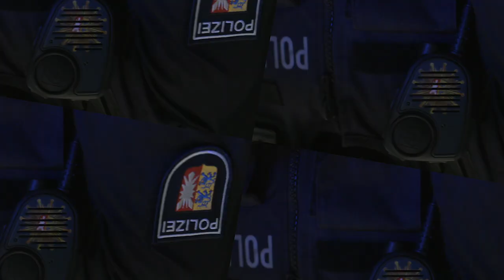"Anwurf in blau" Trailer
Ganz neu ist unser Video mit Rune Damke. Als Profihandballer beim THW Kiel unter Vertrag hat er sich unserem Testverfahren gestellt. Beide von unseren zwei Prüfungstagen hat er durchlaufen und wir haben ihn dabei mit der Kamera begleitet. Wie er das Verfahren gemeistert hat, seht ihr in unserem Video " Rune Dahmke Anwurf in blau".

Infos zum Bewerbungsverfahren und wie ihr euch darauf vorbereitet, gibt´s auf unserer Webseite: